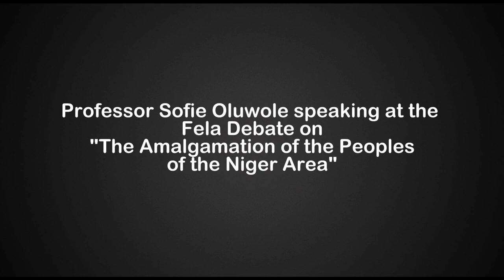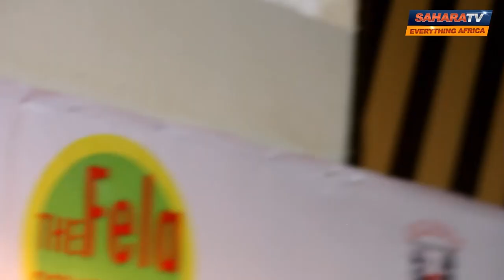Fela Debates: Dr. Sophie Oluwole On Nigeria's Amalgamation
Former professor of philosophy at the University of Lagos, Dr. Sophie Oluwole speaks on “The Amalgamation of The Peoples of The Niger Area” during the Fela Debates.